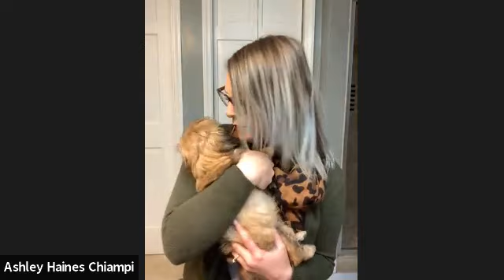Team LASHley New Presenter Call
This is a new presenter call for team LASHley.